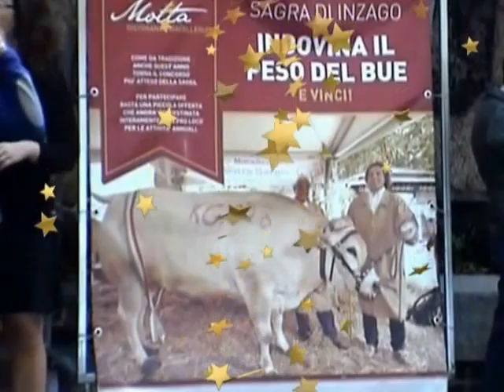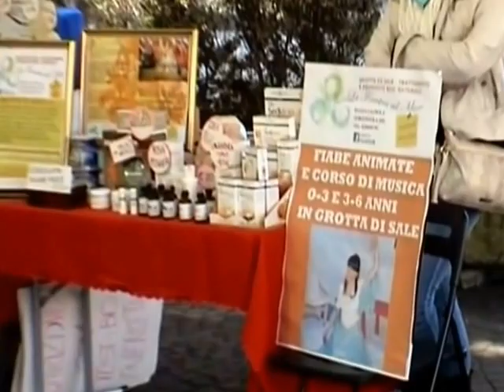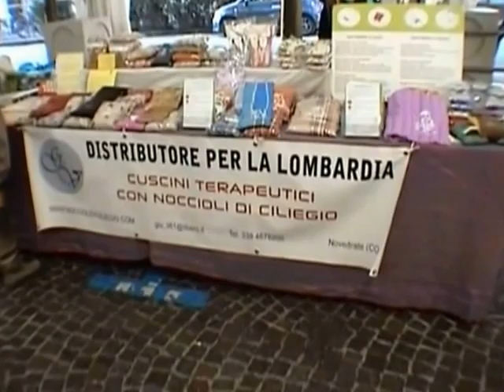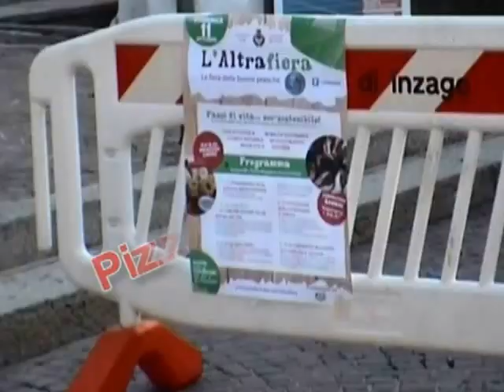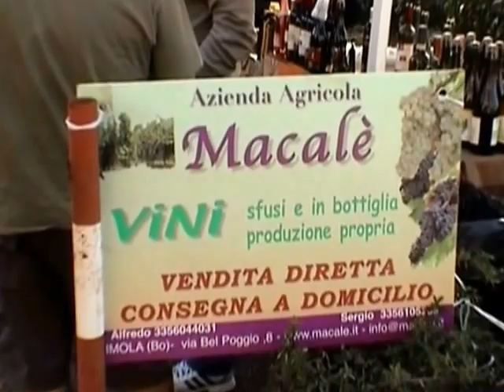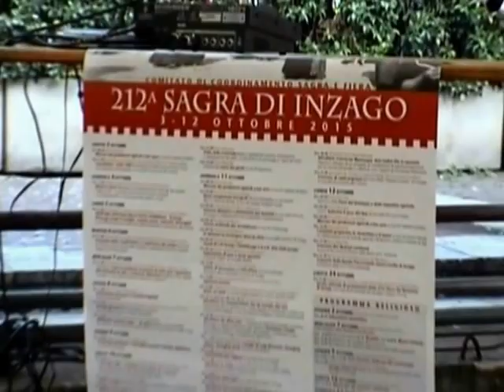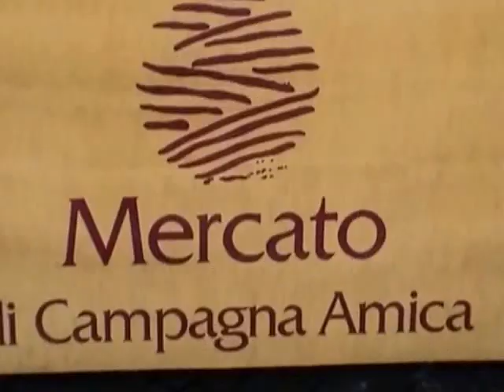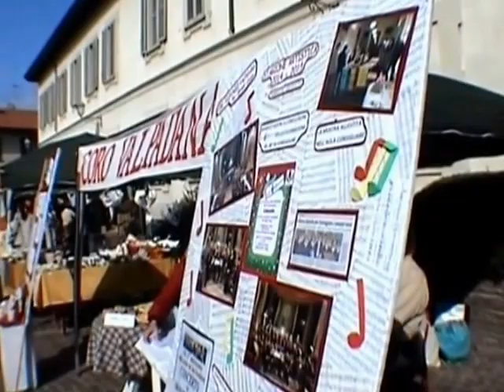SAGRA DI INZAGO MI 2015